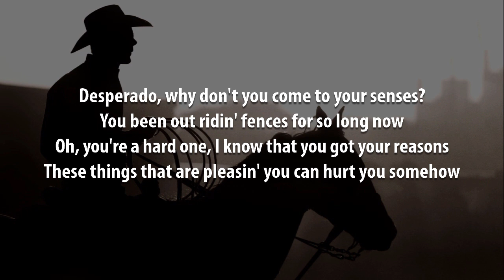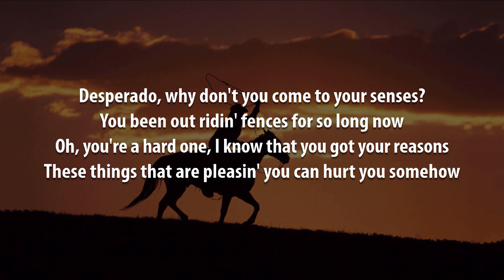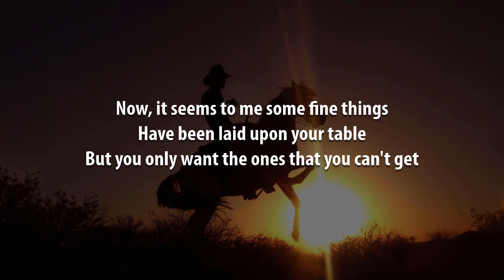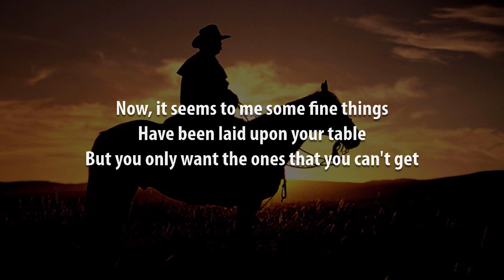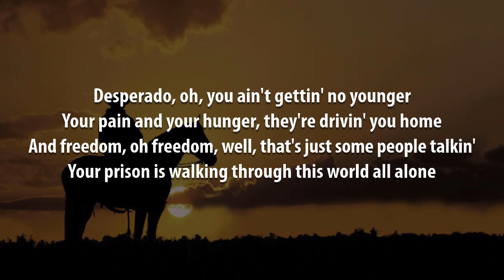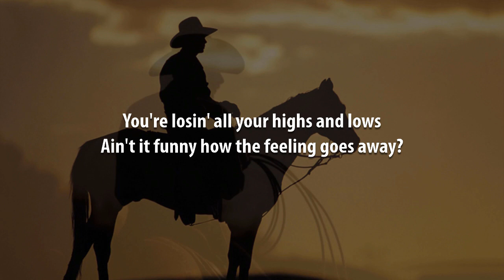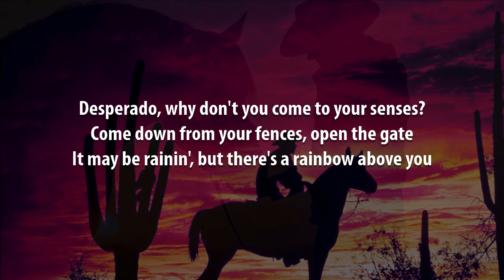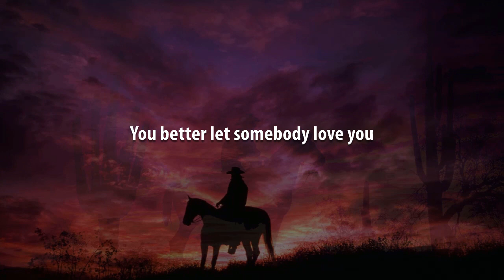Desperado | Diana Krall Karaoke (Key of E)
A version of this video using the original artist recording, which should be useful as complimentary training video, can be found